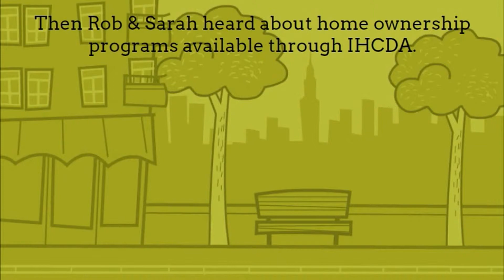First Time Homebuyers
For more information about the homeownership products at the Indiana Housing and Community Development Authority (IHCDA) please